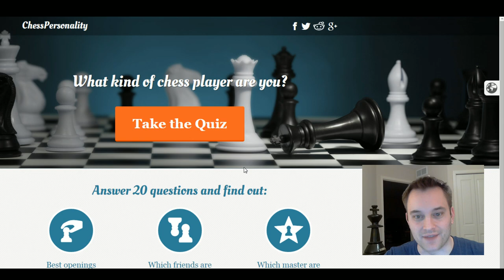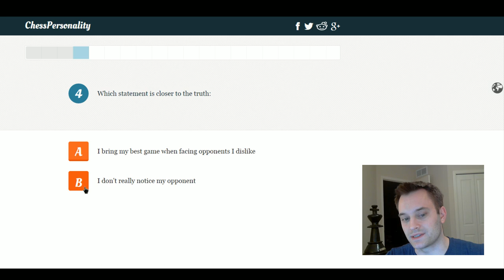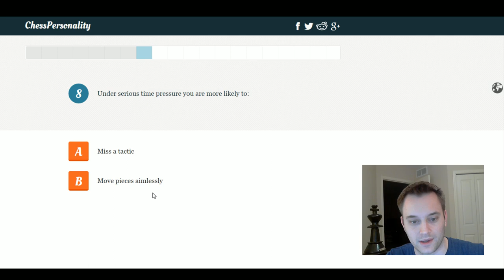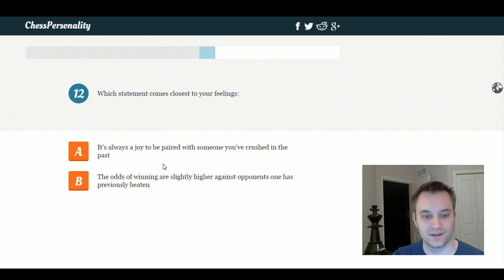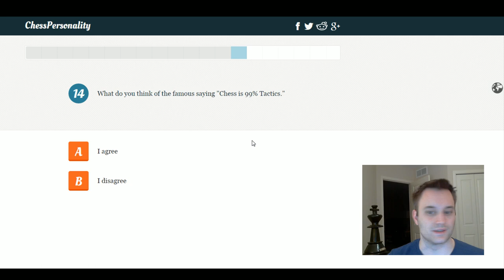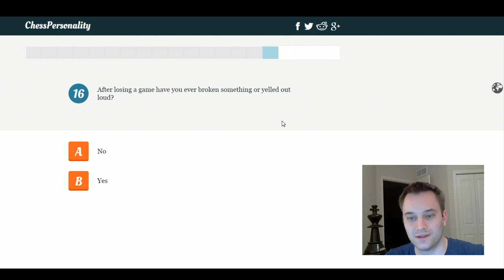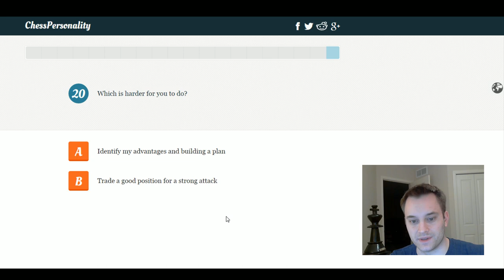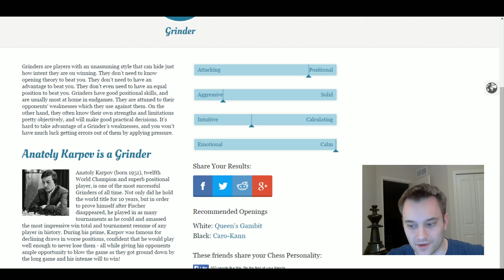IM John Bartholomew's Chess Personality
I saw that Danny Rensch recently took the "Chess Personality" quiz, so I had to give it a shot myself! What's your chess style/personality?